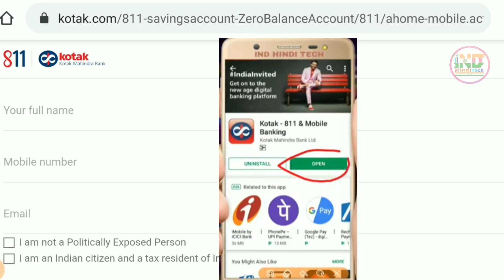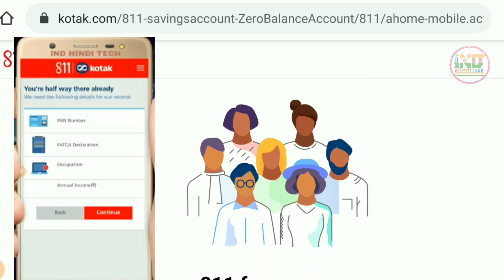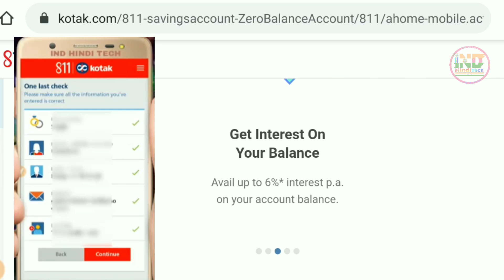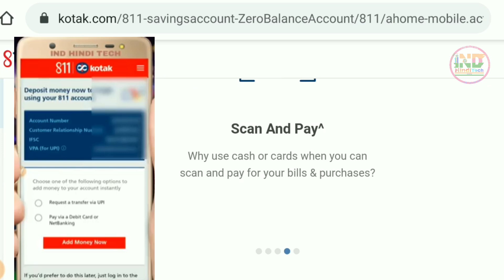How to open Kotak bank zero balance account online 2020 | kotak811 account online opening process